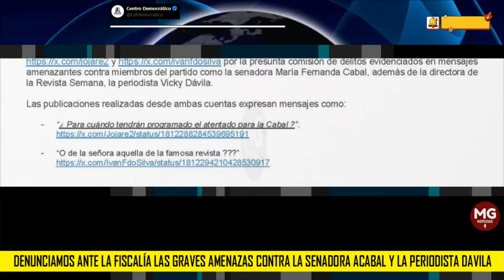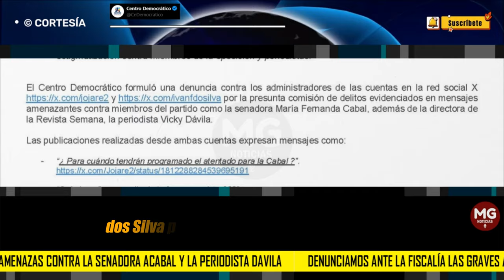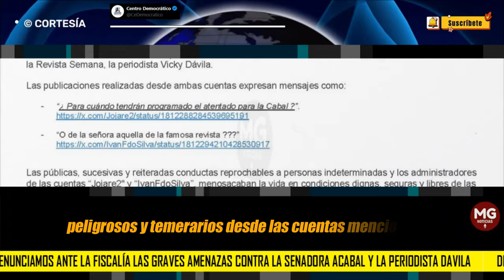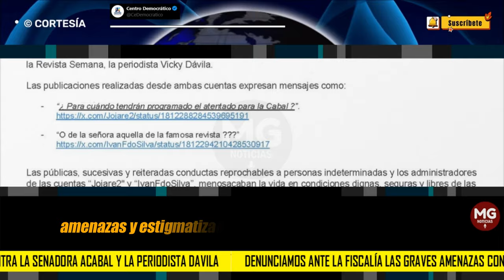ALERTA ⚠️ GRAVE DENUNCIA HACE EL CENTRO DEMOCRÁTICO ANTE LA FISCALÍA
🔴No más estigmatización
🔴No más ataques a la prensa
🔴No más persecución a la oposición